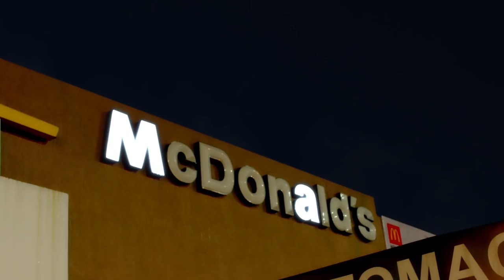Día De La Madre - McDonald's - Leo Burnett